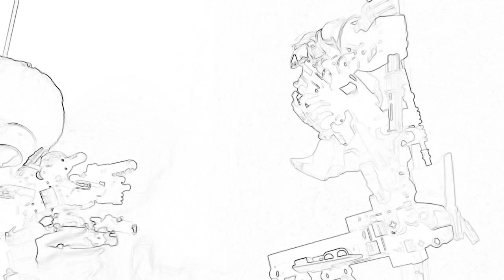September 16, 2020